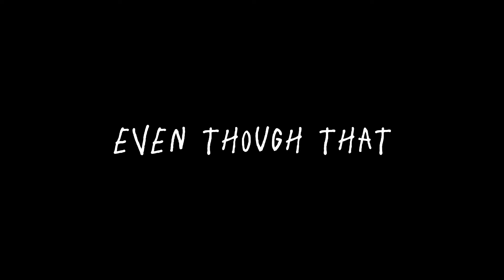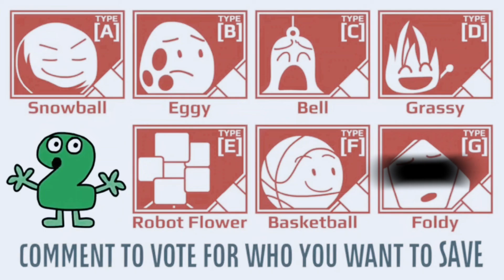stapy ♡ foldy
this is a 2.0